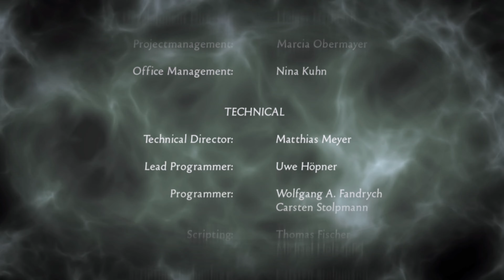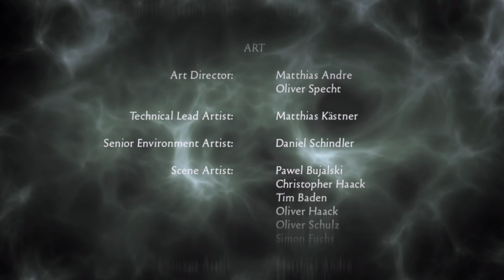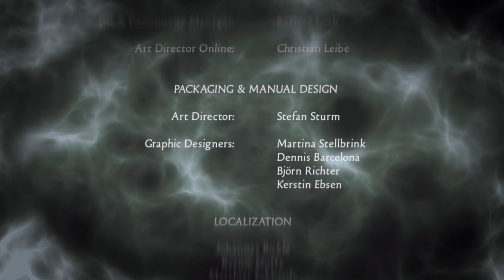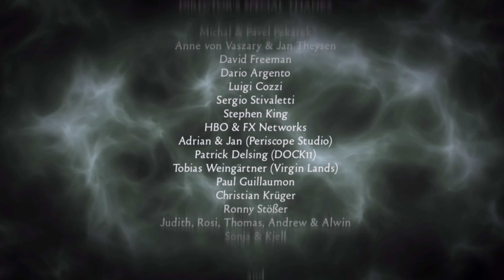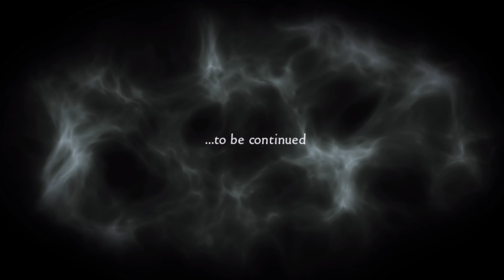Черното Огледало 2 ( Black Mirror II ) ( BG ) част 22 [ КРАЙ ]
Когато самотният Дарън Майкълс се сприятелява с красивата Анджелина, той няма представа какво му е подготвила съдбата. Примамливата Анджелина също привлече окото на няколко други; и когато тя внезапно изчезва, Дарън открива, че се пита какво се е случило с нея, докато е преследван от поредица от мъчителни и непрекъснато засилващи се кошмари. Търсенето на изчезналия приятел от Дарън и собствения му разум го отвеждат на смразяваща експедиция от малкия му град в Нова Англия до царуващото зло в замъка Черно огледало. По време на пътуването си Дарън ще се потопи в тъмните тайни и бурната история на злополучното семейство Гордън в замъка. Легендата разказва, че семейство Гордън е било преследвано от древно проклятие, което в крайна сметка е довело до гибелта им преди повече от десетилетие. Ще успее ли Дарън да преодолее тези демони и да намери Анджелина? Или ще стане следващата жертва на проклятието?